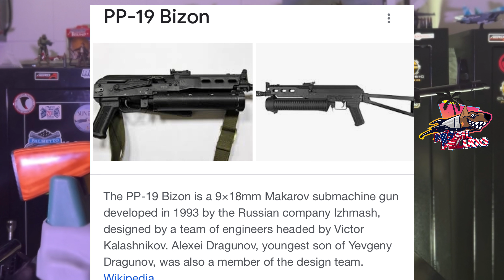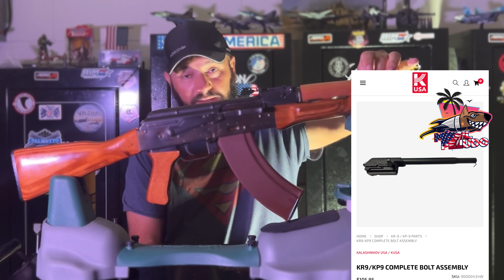O KR9 , AK47 em 9mm da TAURUS